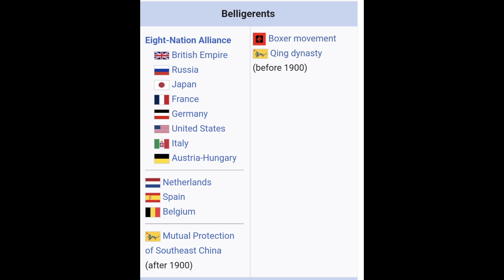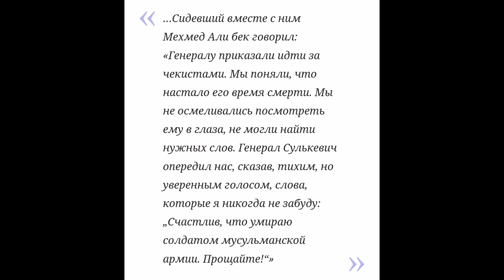Матвей Сулькевич - ГЕРОЙ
История Великого Воина Которого Многие Называют Своим 🫡🫡🫡🫡🫡